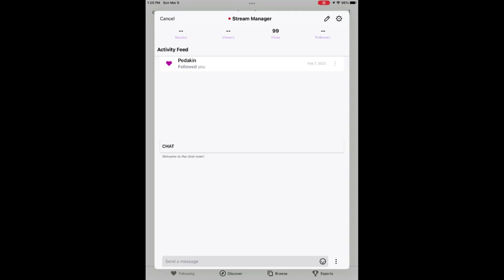The Office: Somehow We Manage: Episode 20: Michael's Condo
Level 20 of The Office: Somehow We Manage.